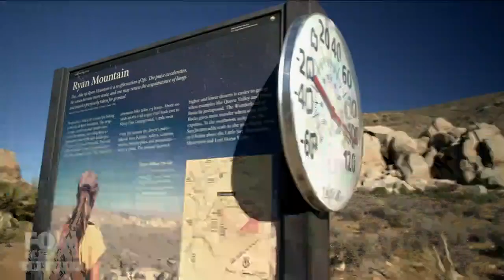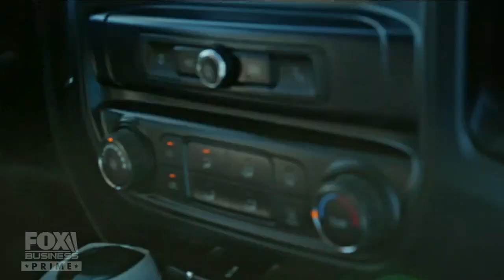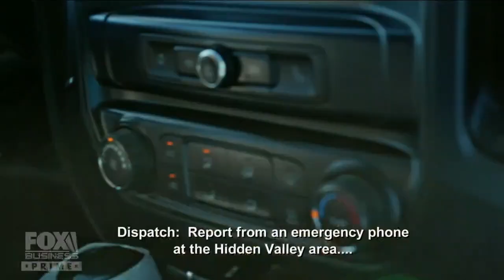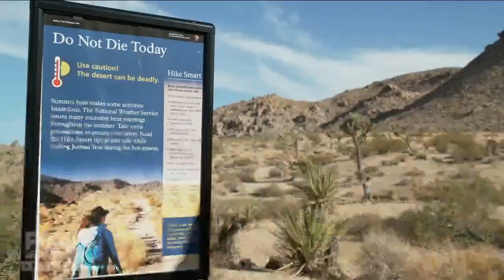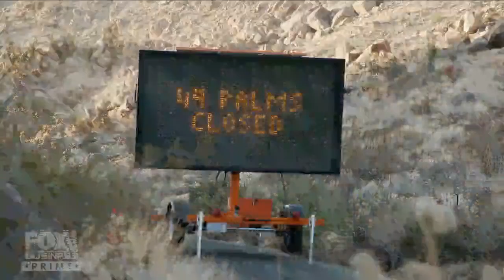'How America Works': National parks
Host Mike Rowe reveals what it takes for rangers to manage our nation's national parks and its impact on our economy and environment.